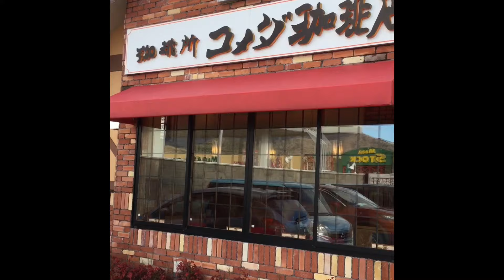コメダ珈琲 期間限定 シロノワールショコラパッション